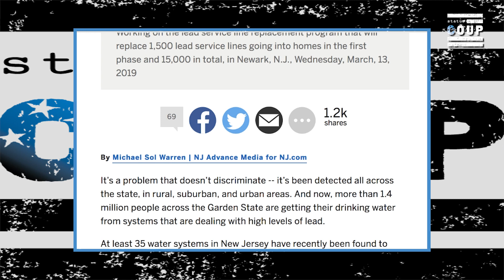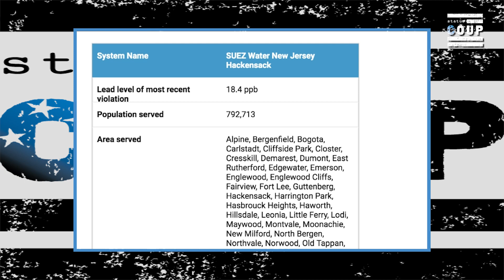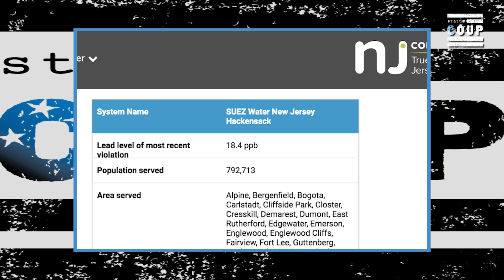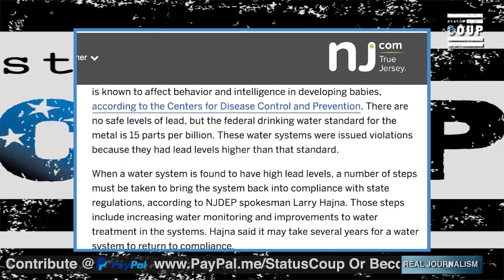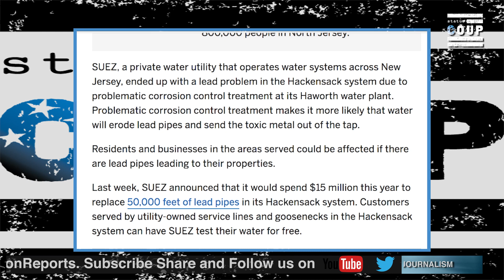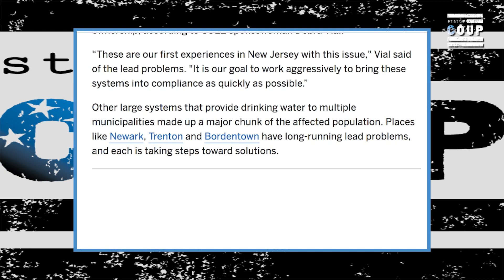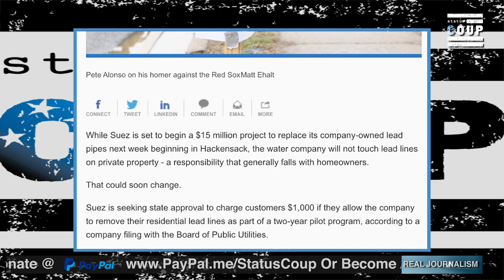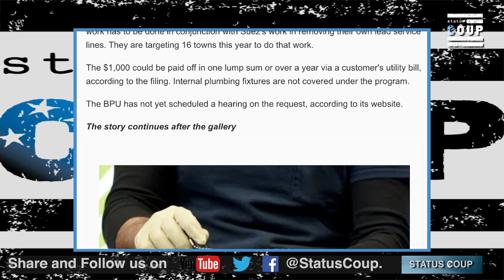New Jersey Has a Water Lead Crisis, But.....Russia!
Jordan Chariton reports on New Jersey's growing lead water crisis that mainstream media is ignoring.